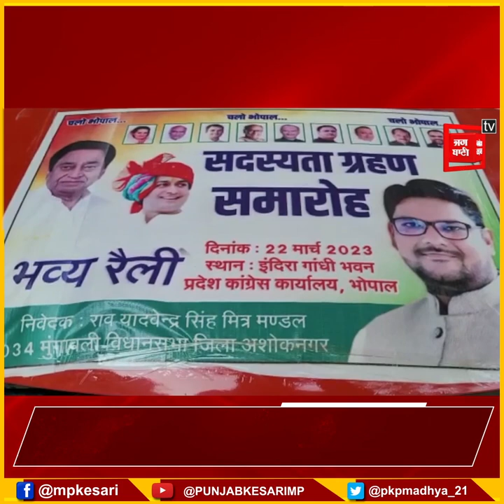ग्वालियर-चंबल अंचल में कांग्रेस ने ‘महाराज’ के शिकार का बनाया तगड़ा प्लान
कांग्रेस ने की महाराज को घेरने की तैयारी

ग्वालियर-चंबल अंचल को फतेह करने का प्लान

दिग्गज भाजपा नेता यादवेंद्र बनेंगे कांग्रेस के तारणहार!

Also Watch ►